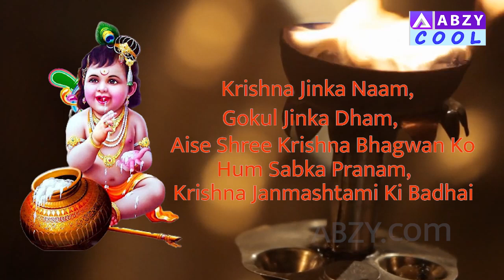Krishna Janmashtami Short Video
आप सभी को कृष्ण जन्माष्टमी की हार्दिक शुभकामनाये

DO NOT REPRODUCE THE AUDIO VIDEO CONTENT IN FULL OR IN PARTS. Any amount of unauthorized/unlicensed copying, distribution, modification of our licensed content may result in taking down of the infringing content.